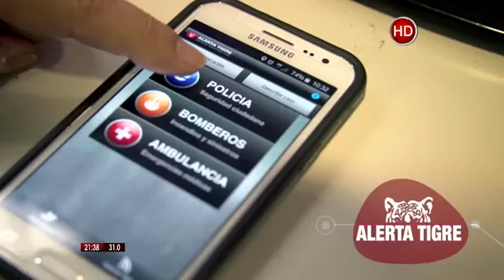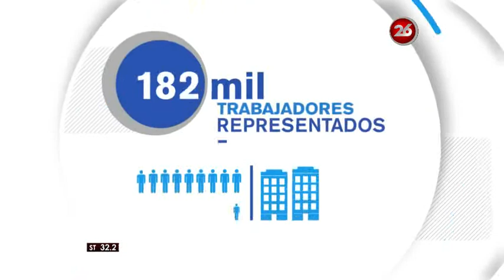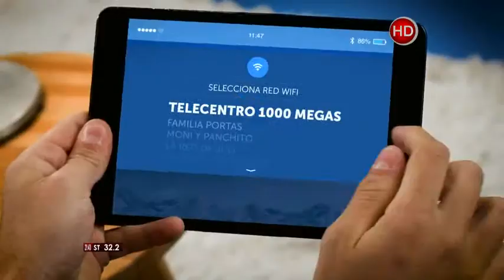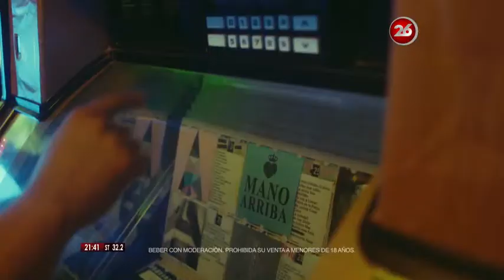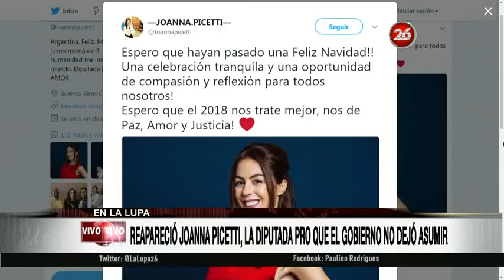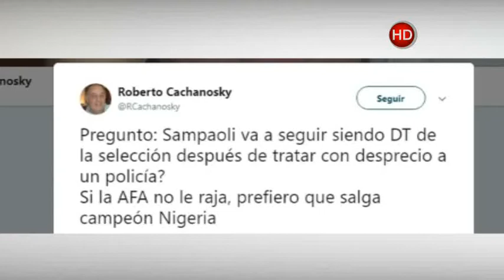Canal 26 -La Lupa - Martes 26 de Diciembre